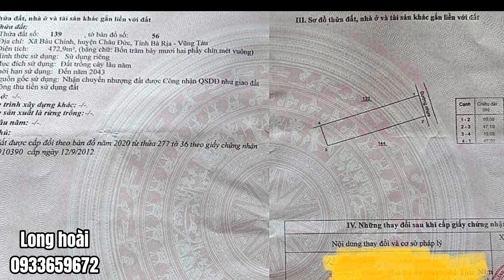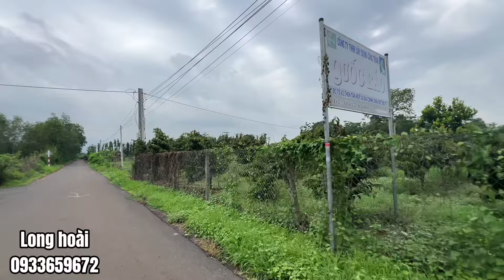Khó khăn về tiền bạc, đành bán rẻ đất vườn tính mua để dành dưỡng già ở BR-VT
Sàn lọc bất động sản tốt nhất thị trường
diện tích 472 m vuông ,quy hoach đất ở lên thổ cư được, đường nhựa thông rộng rãi, gần quốc lộ 56 ở Bàu Chinh Châu Đức Bà Rịa Vũng Tàu, hướng đông bắc, giá 990 triệu
Anh chị cô chú quan tâm vui lòng alo sđt 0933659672